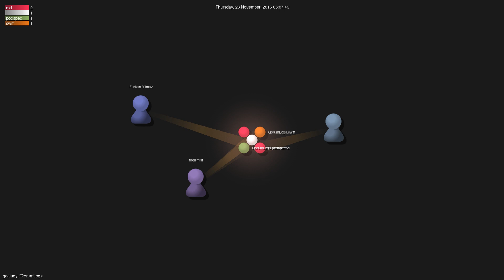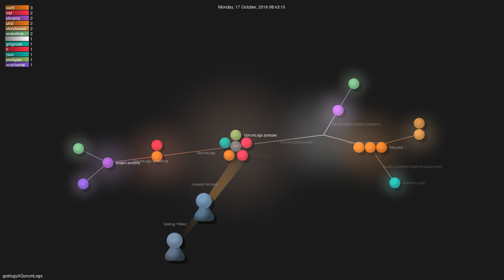Gource visualisation: goktugyil/QorumLogs on 2021-05-11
Author: goktugyil
Repo: QorumLogs

Description:
Starred: 779
Forked: 90
Top Languages: Swift 93.4% | Ruby 3.8% | Objective-C 2.8%
Total commits: 157
Initial commit: Wed Sep 9 13:57:33 2015 +0300
Total number of files: 19